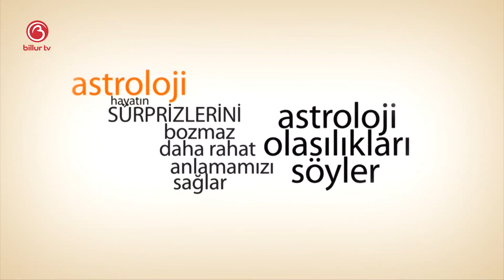Sinem Leyla İle Günlük Gökyüzü Yorumu | 23 Kasım 2019 | Billur Tv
Bugünkü programımızda 23 Kasım Günü Günlük Gökyüzü Yorumunu ele aldık. 23 Kasım'da  neler olacak, bizleri neler bekliyor, denge ve karma bizlere neler yaşatacak hepsinin cevabını anlatmaya çalıştık.

Mutlu olun
Zaten 8 saniyelik bir ömrünüz var
Sevgiler